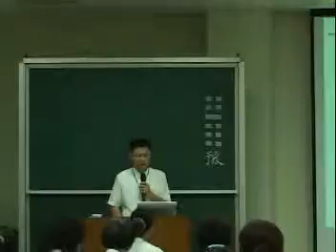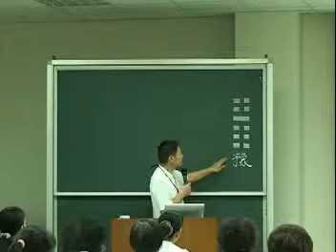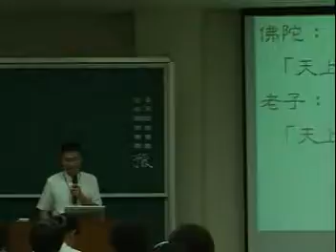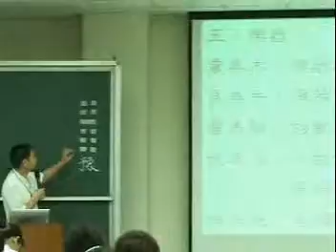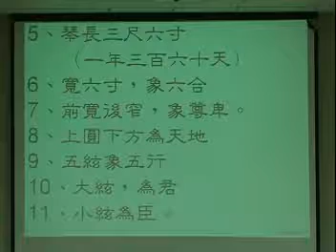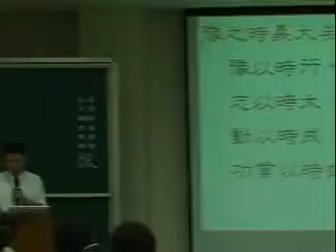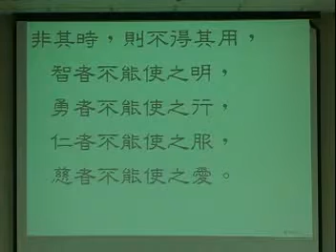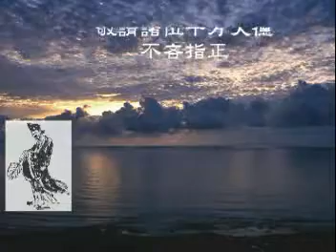易道心法經文班 039豫卦